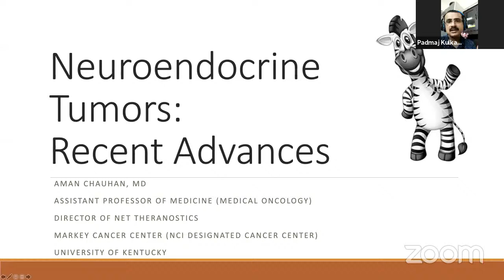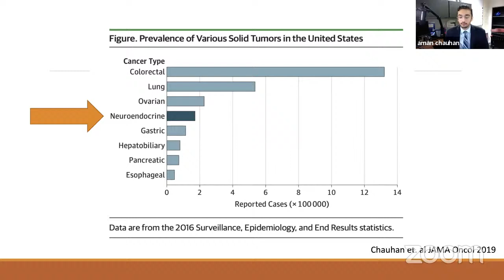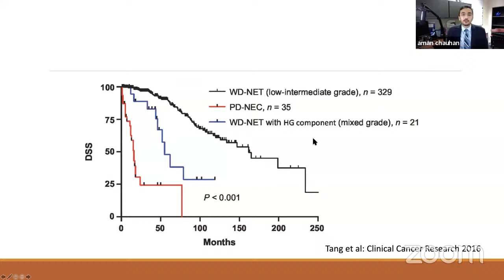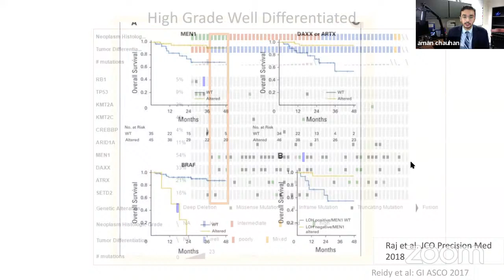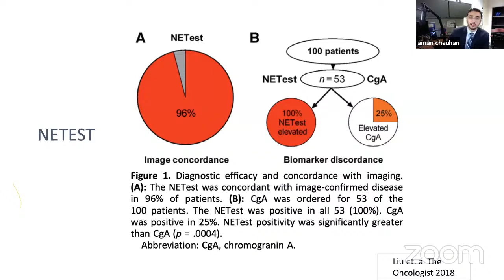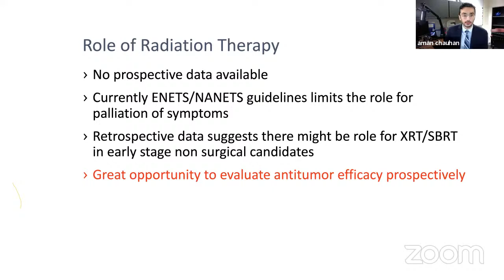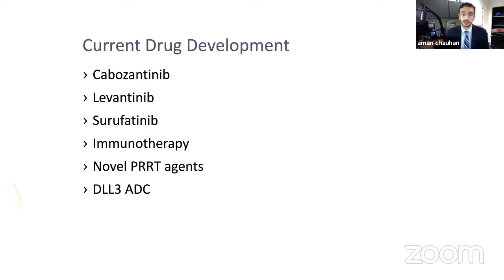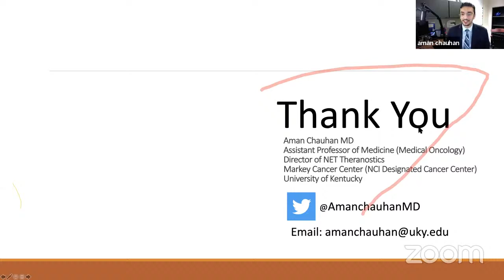Recent advances in Neuroendocrine tumors: Dr Aman Chauhan